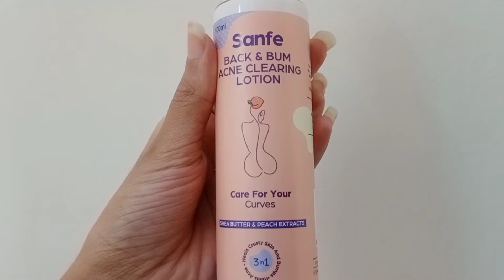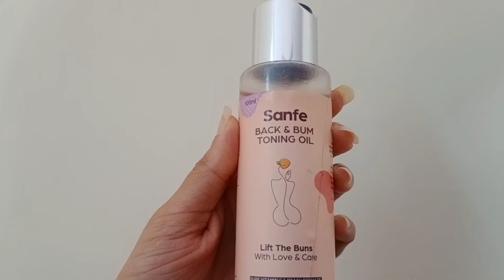Back & Bum Skincare Guide | Lesser known Skincare | Sanfe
Hey guys!!

I am so excited to finally be able to share the revolutionary product range with you guys.

Sanfe has launched its back and bum skincare range which is a blessing for aomeone like me who loves to invest in body care as much as facial skin.

I got these products a week ago and have tried them twice. I am completely in love with this new range and I would recommend you guys to try them.

XoXo,
Amisha Sharma (Amy)